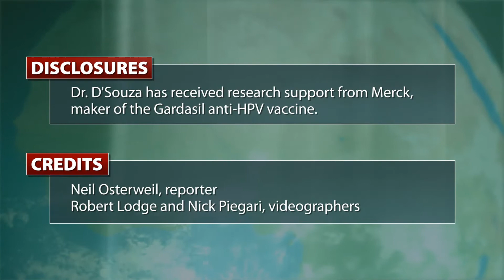Oral HPV-related cancer risk not transmitted to sex partners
Partners of patients with human papillomavirus-positive oropharyngeal cancer do not appear to be at an increased risk for HPV-related cancers.

Gypsyamber D'Souza, Ph.D. discusses new trial results in an interview at the annual meeting of the American Society of Clinical Oncology.